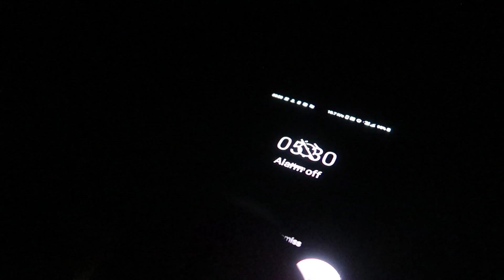Kinabatangan River Cruise Experience & Jungle Trek (ORANGUTANS IN THE WILD!) | Malaysia Travel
Bornean Orangutans are endangered but one place where you have a good chance to spot them is on a Kinabatangan River Cruise Experience. We were so lucky and saw Orangutans in the wild, we did not expect this at all. A wild orangutan is getting harder to spot, so to see one building its nest for the night was a jawdropping experience.

The Kinabatangan River cruise experience also included a jungle trek where we managed to get out with all the wildlife around us and experience the rainforest to it's fullest. Malaysia continues to please, fascinate and surprise as we travel through this brilliant country.